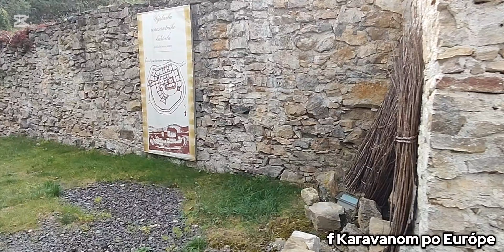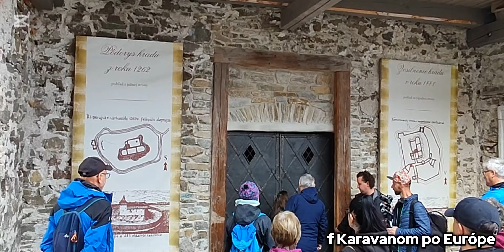Hrad Liptovský Hrádok | Castle | #2024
Naša návšteva hradu v Liptovskom Hrádku prekrásna práca pani majiteľky veľké ďakujeme 🫶. castle hrad liptov #2024